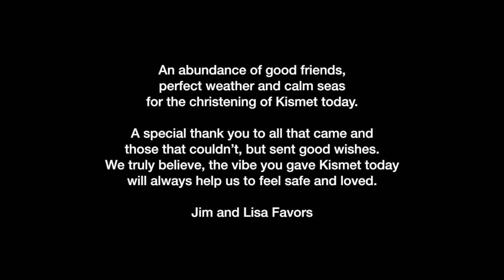Christening Kismet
We finally got the boat graphics installed on Kismet – time to christen her.